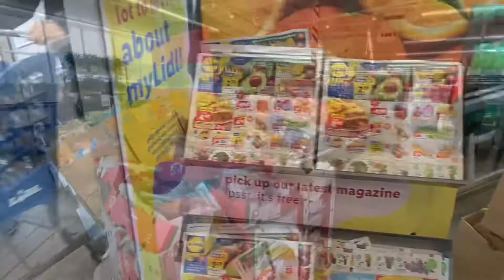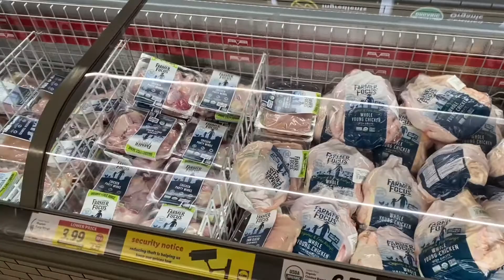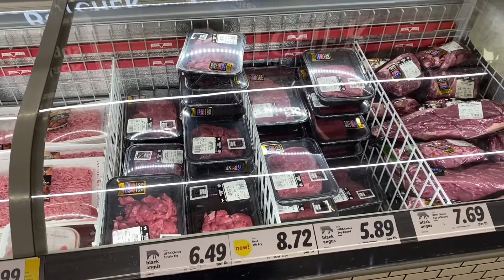What to buy at LIDL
Lidl Market Store
Some items here are very cheap specially the Clearance item. Just download the my Lidl app to get the item at very low price.